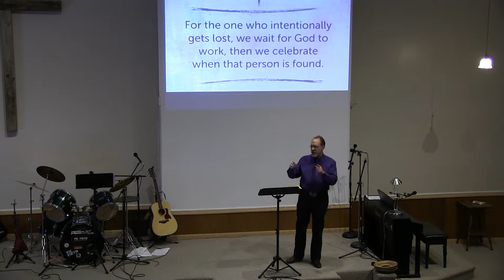Saint Albans Union Church The Proud, the Pauper and the Prince February 11 , 2018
Saint Albans Union Church
The Proud, the Pauper
 and the Prince